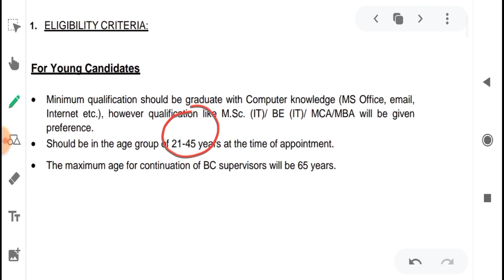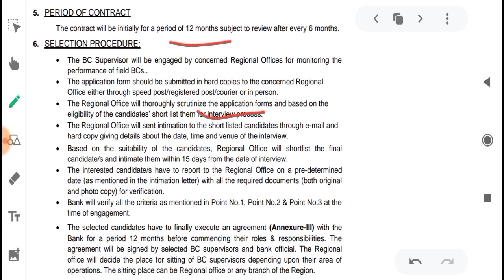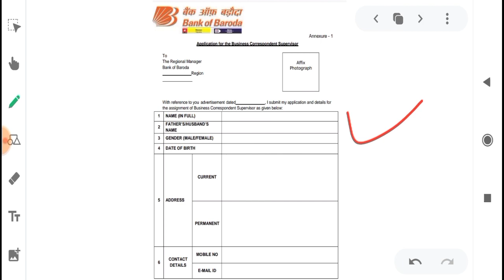Bank Of Baroda Recruitment 2021 | 73 Post | No Exam | No Fee | Any Graduate | LD - 26 March 2021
In this video I have discussed about the new Bank Of Baroda Recruitment 2021.

new bank vacancy
no exam no fee jobs
upcoming bank jobs 2021